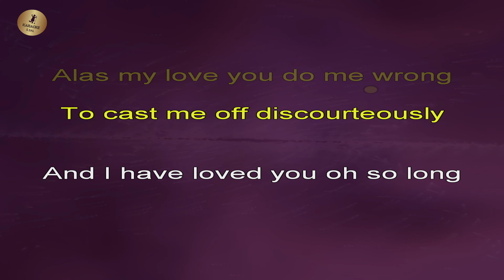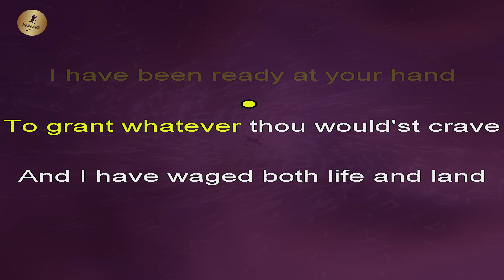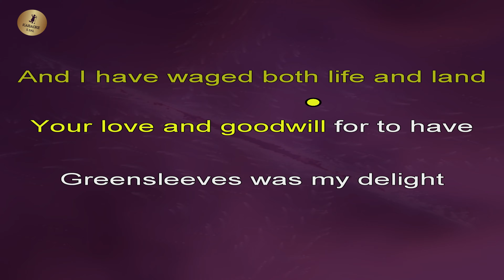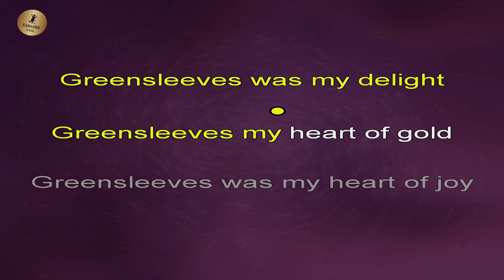Greensleeves Karaoke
🎵 Song Key: F
🎵 Arranger & Producer: Savaş Sal

★ Can I use it? (Good news! Completely free) ★
✅ ANSWER: Yes, but you must mention @savassal and credit "arranger Savaş Sal" in the description. That's all.
Adding this information after facing an issue may not resolve the problem.

🛈 I am publishing the newest karaoke songs in ULTRA HD worldwide for the first time in the most modern way. I have been working on this for many years and continue to work hard.
If you would like to support me, you can do so with the join button ❤

greensleeves lyrics and karaoke song

Alas, my love, you do me wrong,
To cast me off discourteously.
For I have loved you well and long,
Delighting in your company.

Greensleeves was all my joy
Greensleeves was my delight,
Greensleeves was my heart of gold,
And who but my lady Greensleeves.

Your vows you've broken, like my heart,
Oh, why did you so enrapture me?
Now I remain in a world apart
But my heart remains in captivity.

I have been ready at your hand,
To grant whatever you would crave,
I have both wagered life and land,
Your love and good-will for to have.

If you intend thus to disdain,
It does the more enrapture me,
And even so, I still remain
A lover in captivity.

My men were clothed all in green,
And they did ever wait on thee;
All this was gallant to be seen,
And yet thou wouldst not love me.

karaoke

🎵 KARAOKE 🎵
karaoke songs, karaoke song, karaoke lyrics, best karaoke songs to sing, instrumental music, sing karaoke. Enjoy singing your favorite songs in any language you want on YouTube.

✨ This is the perfect karaoke version for anyone who loves to sing! Grab your mic and enjoy singing along to this instrumental track. ✨